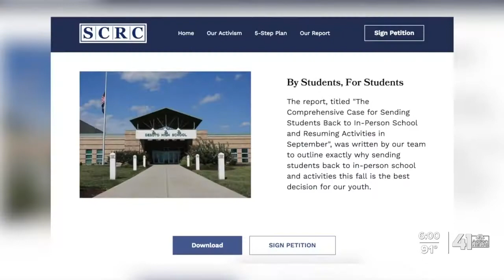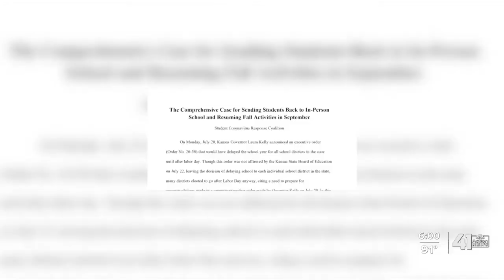De Soto school district changes back-to-school plan, opts for hybrid model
All students of Unified School District No. 232 will attend some classes in-person this fall after school officials announced they are changing their plan and going with a district-wide hybrid learning model.